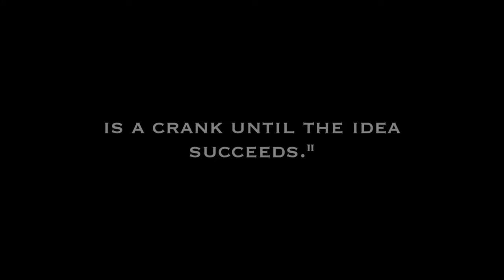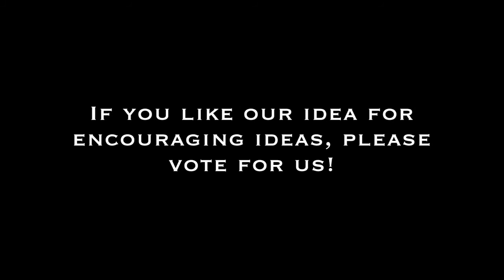Village to Raise a Child Entry - Sven Hoelzel, Rottenburg am Neckar, Germany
If you like our idea for encouraging ideas, please vote for us!

Thats our video for the competition "Village to Raise a Child 2016"

Groupmember:

Samira Nickl
Marcel Gailberger
Marc Petersmann
Sven Hölzel

Thanks Tony Fayjaloun from Libanon to cutting our video!

And thanks to all to take the short videos! Its a great pleasure to have contacts in all over the world!